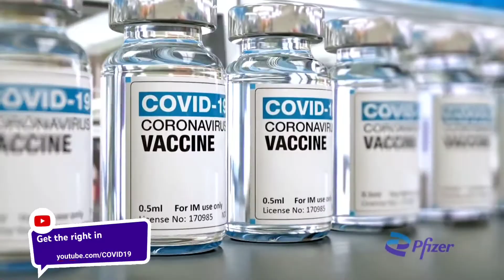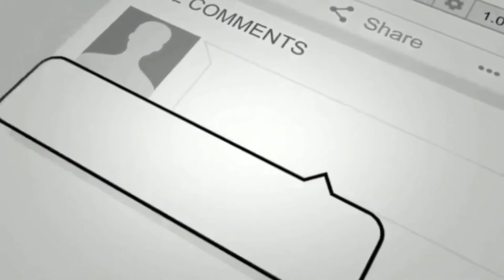1er Video 2022. 3era Dosis de Pfizer.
Tercera dosis contra el Covicho.

Sin Cassette 🎧🎙 🧉
El podcast low cost #1, cada episodio un destino distinto para divertirte, informarte y disfrutar! 👇👇👇

🔔 Dale click a la campanita y recibirás una notificación cuando publiquemos nuevo contenido.
👍 Y con tu "Me Gusta", YouTube recomendará nuestro podcast.

🎁 Ayúdanos a seguir creciendo enviandonos tus comentarios y sugerencias.
    ✅ Queremos saber que sección es la de tu agrado.
    ✅ Tu nombre, negocio o emprendimiento será mencionado en nuestro episodio.